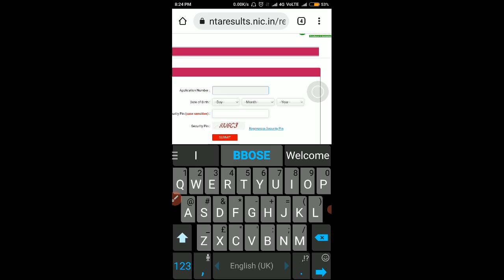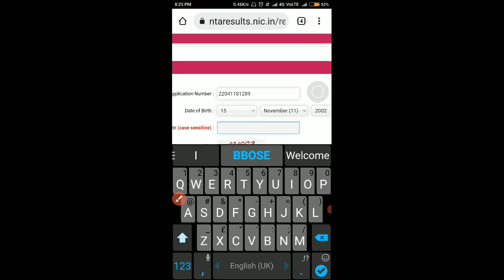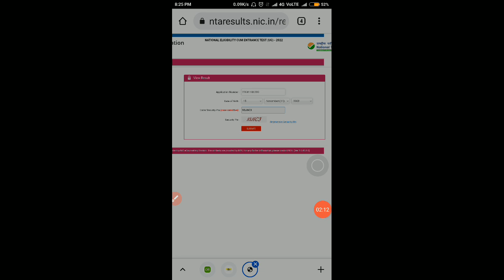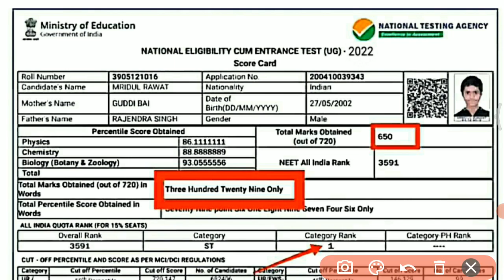Neet 2022 - Neet Result OUT || Neet Result 2022 declared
Neet Result 2022 - Neet Result OUT 2022 || Neet Result 2022 declared download score card

Description

NEET 2022 ka result kab ayega|Neet 2022 Result date|Neet 2022 latest news today

914

Likes

40,559

Views

19 Aug

2022